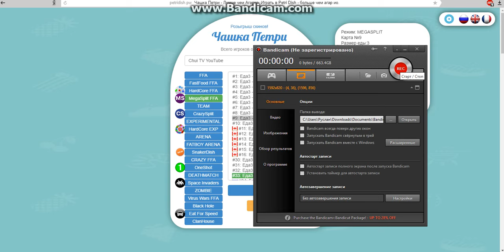ТАЩИМ В АГАРИО ЧАШКА ПЕТРИ: 1#